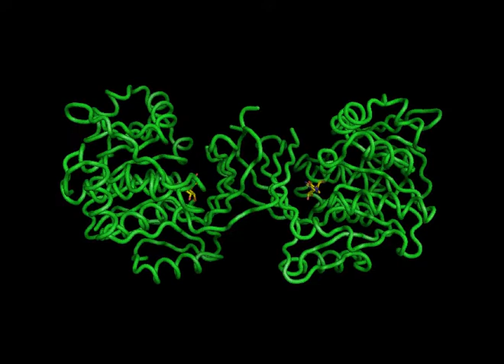Structures of Burkholderia thailandensis nucleoside kinase - 1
Structures of Burkholderia thailandensis nucleoside kinase: implications for the catalytic mechanism and nucleoside selectivity

The nucleoside kinase (NK) from the mesophilic Gram-negative bacterium Burkholderia thailandensis (BthNK) is a member of the phosphofructokinase B (Pfk-B) family and catalyzes the Mg2+- and ATP-dependent phosphorylation of a broad range of nucleosides such as inosine (INO), adenosine (ADO) and mizoribine (MZR). BthNK is currently used in clinical practice to measure serum MZR levels. Here, crystal structures of BthNK in a ligand-free form and in complexes with INO, INO-ADP, MZR-ADP and AMP-Mg2+-AMP are described. The typical homodimeric architecture of Pfk-B enzymes was detected in three distinct conformational states: an asymmetric dimer with one subunit in an open conformation and the other in a closed conformation (the ligand-free form), a closed conformation (the binary complex with INO) and a fully closed conformation (the other ternary and quaternary complexes). The previously unreported fully closed structures suggest the possibility that Mg2+ might directly interact with the [beta]- and [gamma]-phosphates of ATP to maintain neutralization of the negative charge throughout the reaction. The nucleoside-complex structures also showed that the base moiety of the bound nucleoside is partly exposed to the solvent, thereby enabling the recognition of a wide range of nucleoside bases. Gly170 is responsible for the solvent accessibility of the base moiety and is assumed to be a key residue for the broad nucleoside recognition of BthNK. Remarkably, the G170Q mutation increases the specificity of BthNK for ADO. These findings provide insight into the conformational dynamics, catalytic mechanism and nucleoside selectivity of BthNK and related enzymes.